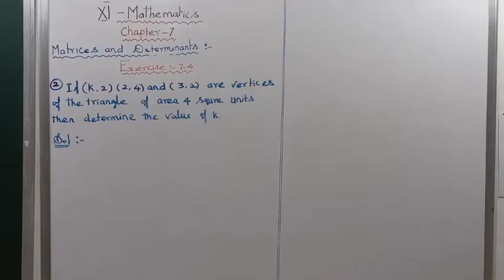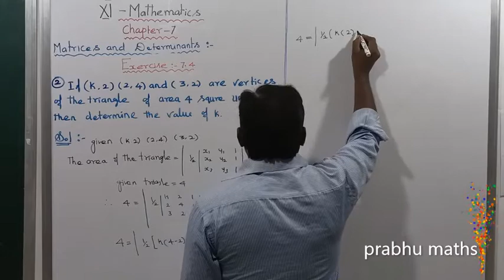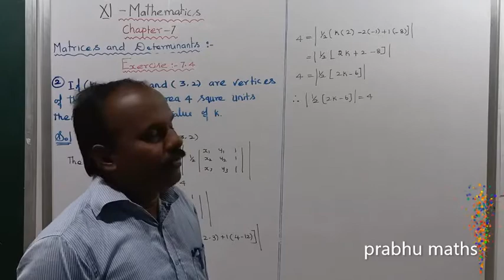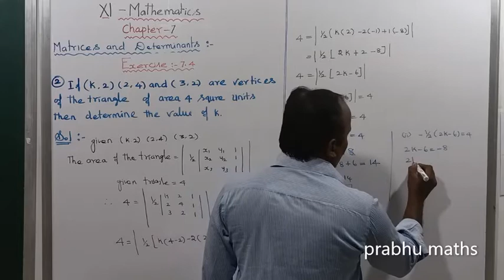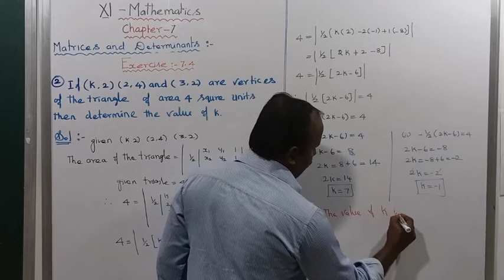EXAMPLE7.4.Q.NO.2 |.CLASS 11 MATHS | MATRICES AND DETERMINANTS | CHAPTER 7 |PRABHU MATHS